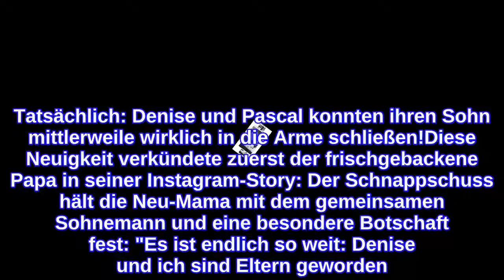Nach langem Warten: Denise & Pascal Kappés Baby ist jetzt da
Die Vermutung hat sich bestätigt! Heute Morgen fiel Fans von Denise Kappès (28) und Pascal Kappés (28) etwas auf – nämlich das große Nichts: Von der hochschwangeren Ex-Bachelor-Kandidatin waren weder Posts noch Updates zu finden. Dabei kennt man die Social-Media-Queen sonst alles andere als in sich gekehrt: Denise nahm ihre Follower immerhin sogar zu Ultraschalluntersuchungen mit. Bedeutete die Stille etwa, dass ihr Sprössling auf dem Weg war? Tatsächlich: Denise und Pascal konnten ihren Sohn mittlerweile wirklich in die Arme schließen!Diese Neuigkeit verkündete zuerst der frischgebackene Papa in seiner Instagram-Story: Der Schnappschuss hält die Neu-Mama mit dem gemeinsamen Sohnemann und eine besondere Botschaft fest: "Es ist endlich so weit: Denise und ich sind Eltern geworden. Ich freue mich riesig darüber und unser Sohn ist gesund und munter und schläft", ließ Pascal seine Community wissen.Kurz darauf ließ auch Denise die News mit einem Instagram-Upload platzen: "Unser Engel ist da. Ich bin noch ziemlich schwach und melde mich morgen", versprach sie ihren treuen Fans. Ob in diesem nächsten Post wohl auch ihr Nachwuchs ein richtiges Debüt mit vollem Gesicht geben wird?Tipps für Promiflash?